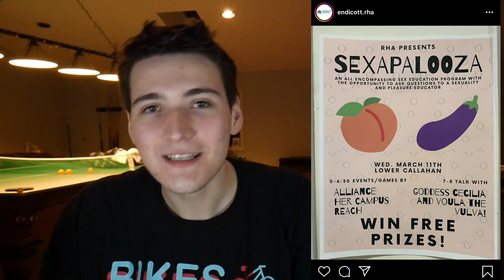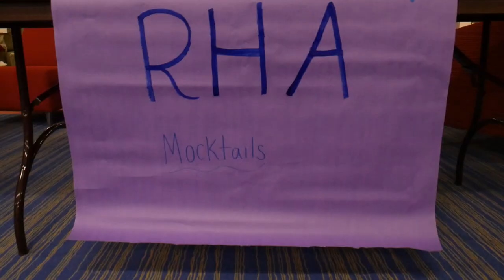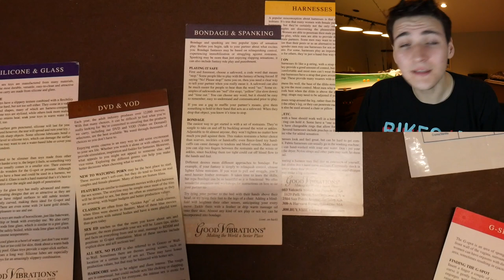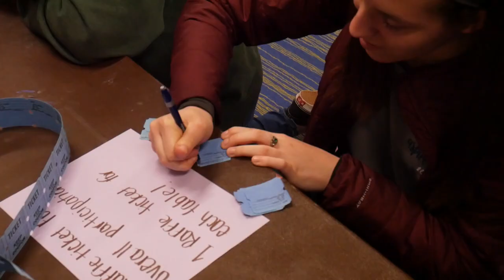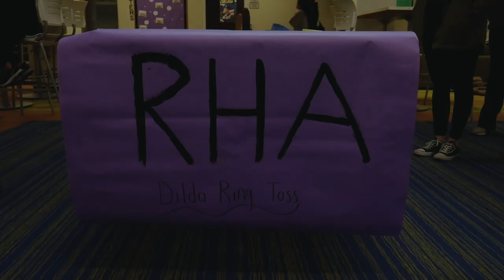What is Endicott College Doing?(NSFW)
I go to Endicott College in Beverly, MA. At Endicott we hold a lot of different events that are supposed to bring people together and this is my coverage of an event we did that was a little odd called Sexapalooza.